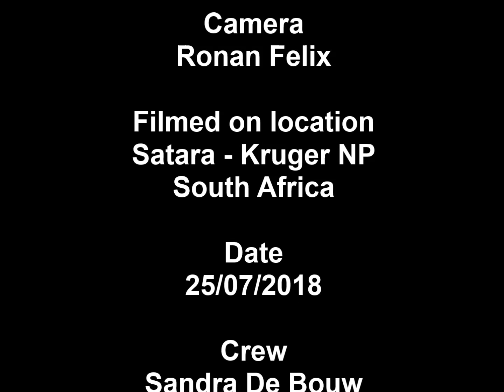Spotted Hyena Part 2 Kruger NP South Africa 25/07/2018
During another morning drive in Kruger NP (Satara Area) we stumbled upon this macabre sighting. Two Spotted hyena's were preying on and skinning a male African lion. Cruel indeed but that's nature for you.